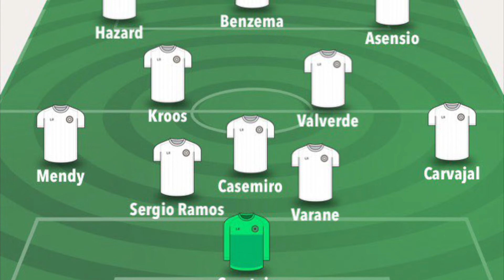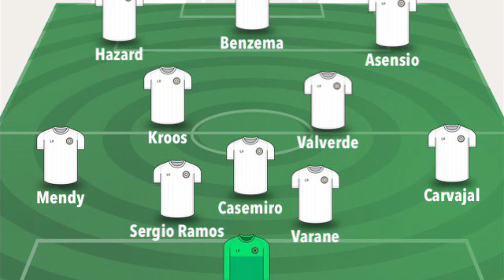La COMPO IDÉALE pour le Real Madrid vs Elche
Salut à tous, on se retrouve pour le dernier match de la saison contre Elche, je vous ai donc concocté la COMPO qui serait à mon Avis l’idéale pour ce match.